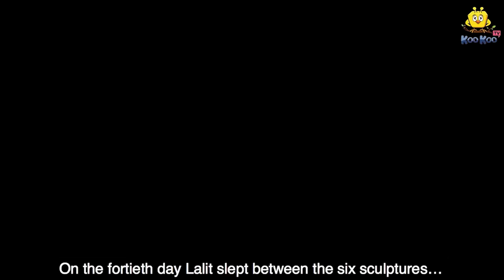Assamese Story - বগলী আৰু কেঁকোৰা | Assamese Fairy Tales | Koo Koo TV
✿ Stories : The Stork and The Crab